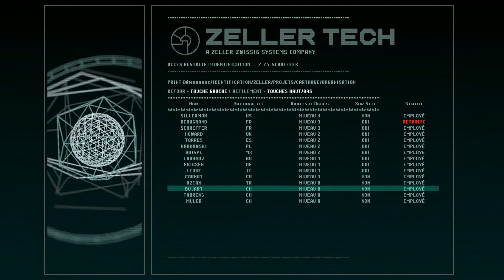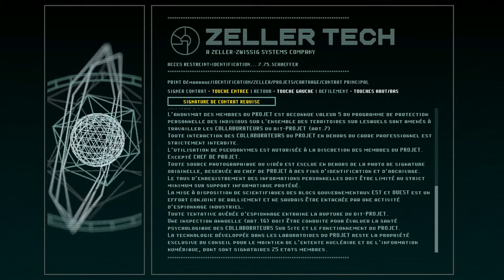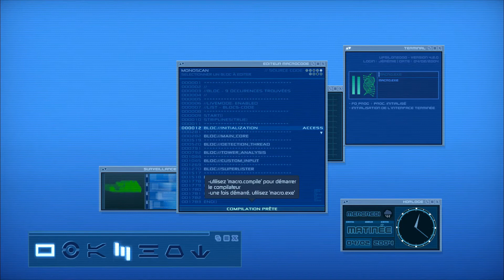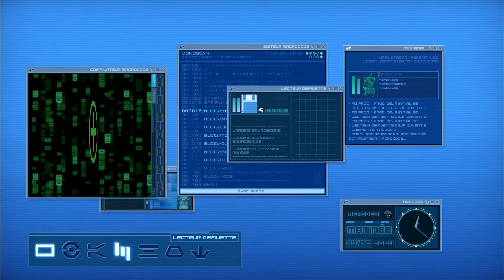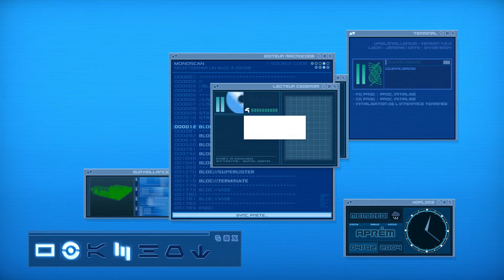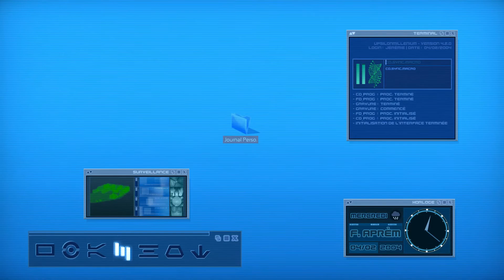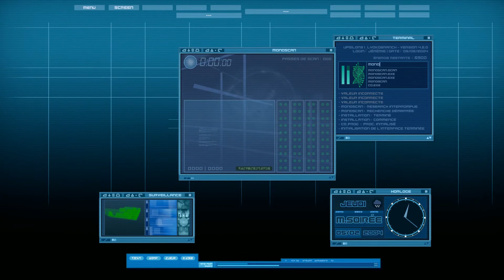IFSCL Story Mode - Chapitre 2 [Code Lyoko]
Voici le gameplay du mode histoire de l' IFSCL d'Immudelki.
N'hésitez pas à mettre des critiques constructives dans les commentaires, partager la vidéo et mettre le pouce bleu qui sauve des vies ( ͡° ͜ʖ ͡°) .

🔺Vidéo enregistré avec Bandicam, monté avec Wondershare Filmora X.🔻

💻Ma config:
◻️NVIDIA GeForce GT 1030 de 2GO